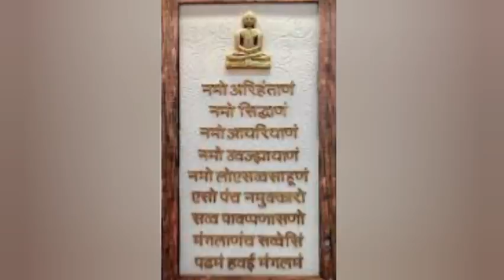Prawadhiraj paryushan mahaparv 5th day Antgad sutra अंतगड़ सूत्र मूल,भावार्थ,प्रवचन दान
Prawadhiraj Paryushan Mahaparv 5th day Antgad Sutra
अंतगड़ सूत्र मूल,भावार्थ,प्रवचन दान